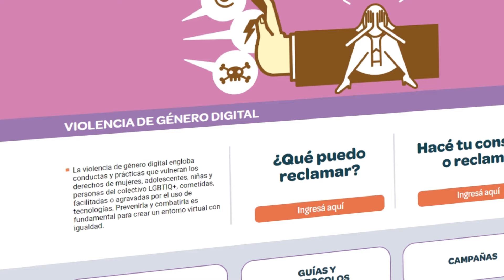La Defensoría renovó su página web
Con la participación de la Defensora del Pueblo, María Rosa Muiños, se presentó el 21 de diciembre el nuevo sitio web de la institución dedicado a la atención de los vecinos y la recepción de denuncias.

En este portal se podrán conocer cuáles son los derechos de vecinos y vecinas de la Ciudad y en qué casos se pueden efectuar distintos reclamos. En este sitio innovador, accesible, amigable y adaptable a las distintas plataformas, estará disponible toda la información y las novedades del organismo. Además cuenta con ilustraciones del artista Augusto Costanzo.

La Defensora del Pueblo señaló que “priorizamos, con una mirada íntegra, un espacio de diálogo con la ciudadanía con contenidos útiles, un lenguaje claro y recursos que faciliten un contacto directo”.

De esta manera, la Defensoría del Pueblo de la Ciudad de Buenos Aires continúa trabajando para estar más cerca de la ciudadanía.